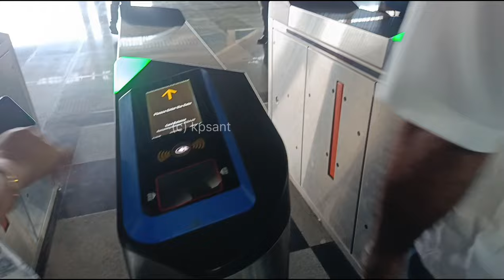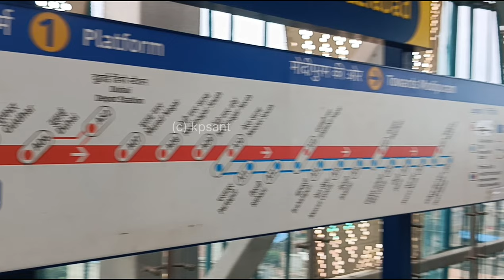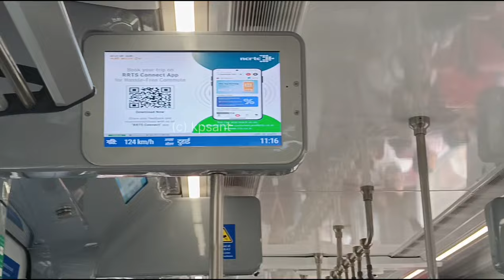Delhi Meerut RRTS | Namo Bharat Train | Meerut Metro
From _ Ghaziabad Uttar Pradesh(INDIA)